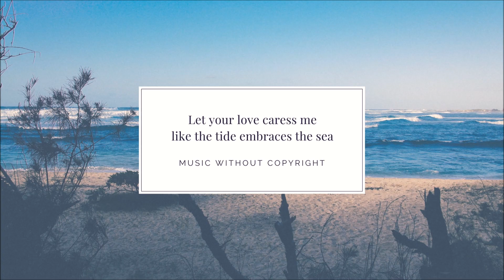Music Without Copyright - Gala vs Calabria vs Money Maker Mashups 2017